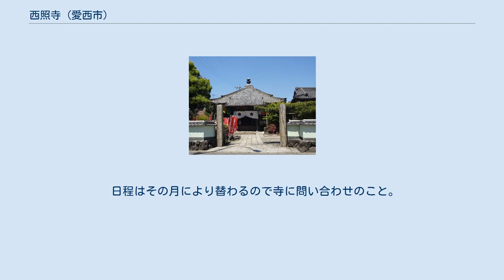西照寺 (愛西市)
西照寺（さいしょうじ）は、愛知県愛西市東條町にある真言宗智山派の寺院である。
別格本山大須観音宝生院（名古屋市中区）の末寺で、本尊は聖観音菩薩（聖観世音菩薩立像）。
 「西網之坊（にしあみのぼう）」は、寺伝によると甚目龍麻呂（はだめたつまろ）が愛知県あま市に甚目寺（通称「甚目寺観音」）を創建した翌年の推古天皇6年（598年）に開基された。
 西網之坊は甚目家の末裔（まつえい）で、網之衆三家の一つであり、現住職は龍麻呂翁より数えて83代目となる。
 古くより市江村前ケ平に真言宗の大寺と伝わる遍照院があったが、織田信長の長島一向一揆前哨戦で村一帯は焼き討ちに遭い、遍照院は焼失、廃寺となる。
 その際、本尊薬師如来像は田圃（たんぼ）に埋めて守られ、後に掘り出されて当地に安置された。
その像は、平安時代初期の木造の立像であり、リング状の光背があり、左手は施無畏印、右掌に薬壺を載せ、通常の薬師如来立像とは逆手になっている大変珍しい造像である。
 遍照院焼失後、まもなくして田圃に埋められていた薬師如来像や弘法大師像および諸像が掘り出され、堂を建て祀られた。
その堂は「薬師堂」と呼ばれた。
また、江戸時代末期から大正時代まで当寺は役場業務を担っていた。
そして、明治時代の初めには、庫裡に「市江尋常小学校」の前進となる「小学潜思学校」が創設された。
 度々の大きな自然災害にも持ち堪え、第2次世界大戦においてはB29の襲撃を受けて焼夷弾が薬師堂屋根ほか境内に7発落ちるも焼失を免れた。
 甚目寺の東門前にあった西網之坊は度重なる自然災害の被災により、昭和9年（1934年）当地に移転し、東條の薬師堂が本堂となり合併した。
 その後、西網之坊の聖観音菩薩像を本尊とし、昭和17年（1942年）に「西照寺」と改名される。
ハス畑が美しく広がる愛西市において、当寺は西網之坊の歴史と本尊を守り続けている。
 作者不詳・壱尺四寸一木造りの彫眼古色、左手に未開敷の蓮華を胸前に持ち、右手は胸前にたててその花びらを開こうとする姿で、ふっくらとした丸顔の優しい顔をしていて、頭髪部には煌びやかな飾りを載せ、金色の舟形の光背がある。
須弥壇の中央に弘法大師坐像が鎮座し、その両脇に薬師如来立像と共に祀られている。
 静（しずか）たる姿（すがた）　命のほとや　なかからむ　はだめの席に　すますみ佛 すべて当寺本尊（聖観音菩薩）のことを表していて、「静かなお姿は命の源となって脈々と今に繋がっています。清らかな佇まいの甚目の観音さま。」という意味。
 日程はその月により替わるので寺に問い合わせのこと。